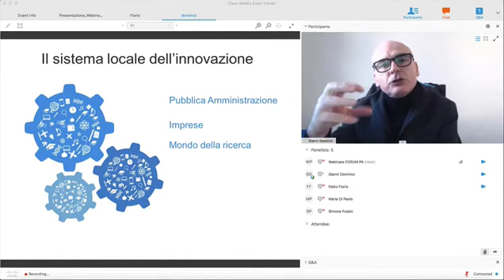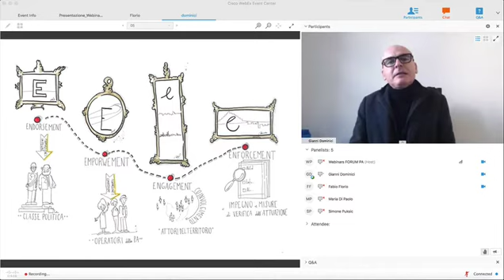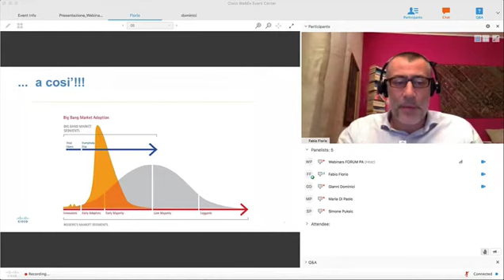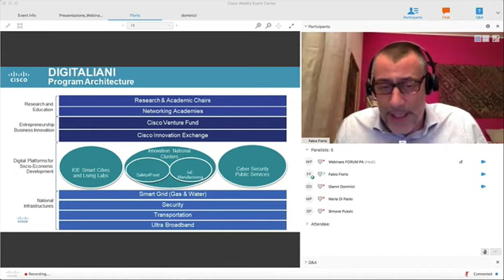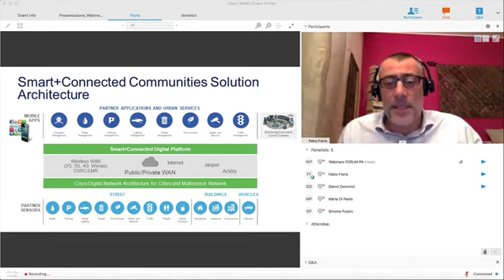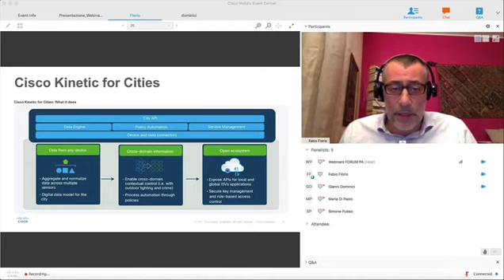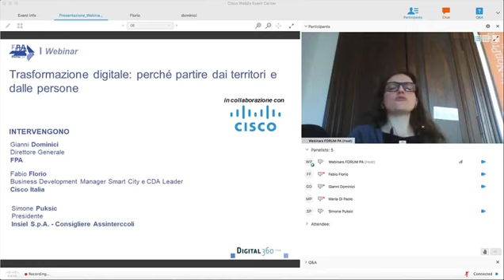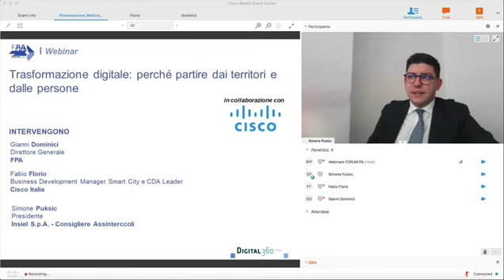Trasformazione digitale: perché partire dai territori e dalle persone_6dicembre2017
L’accelerazione digitale del Paese passa dai territori, anzi parte dai territori. Gli enti e gli attori locali devono diventare protagonisti di un vero e proprio ecosistema, il che significa mettere tutti nella condizione di giocare la partita dell’innovazione attraverso lo sviluppo di tecnologie abilitanti, la collaborazione col mondo della ricerca, dell’università e delle imprese, la promozione di azioni di formazione e diffusione delle competenze digitali. Quali le opportunità di sviluppo aperte da questo approccio? Su cosa puntare per favorire la nascita di questo ecosistema digitale?

Con:
*Gianni Dominici - Direttore Generale - FPA
*Fabio Florio - Business Development Manager Smart City e CDA Leader - Cisco Italia
*Simone Puksic - Presidente Insiel S.p.A. - Consigliere Assinter